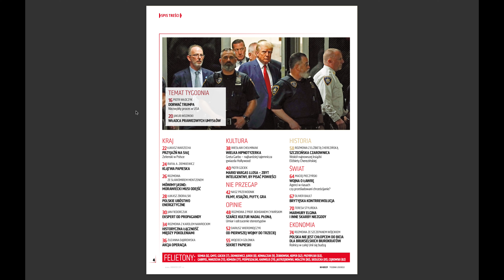Rafał Ziemkiewicz poleca nowe "Do Rzeczy"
Więcej informacji na portalu dorzeczy.pl